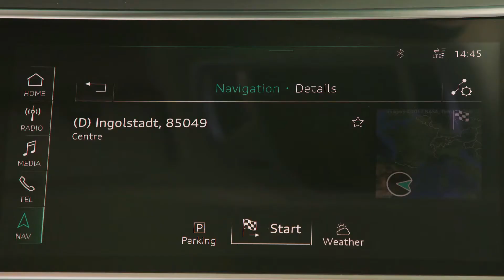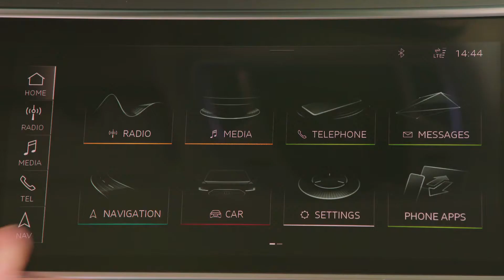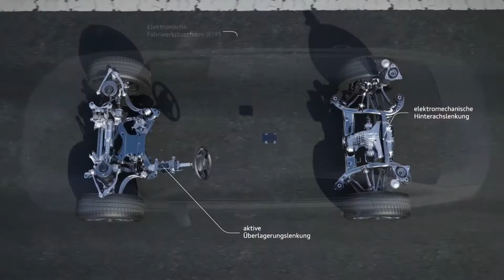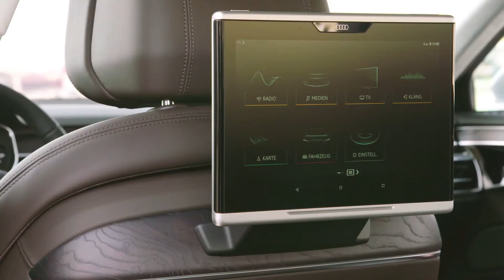2018 Audi A8 L55 TFSI 3.0 Quattro | Testdrive & Review | Deutsch.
Audi is already introducing the fourth generation of its luxury sedan with the new Audi A8. And although the new Audi A8 is a completely newly developed vehicle, the design looks very familiar. Nevertheless, the Audi A8 model 2018 has the latest Audi technology. These include the Audi stowage pilot, the new Audi Touch operating concept and the new, improved adaptive chassis. My driving report from Valencia shows what else the new Audi A8 offers and how well the Audi flagship is suitable as a chauffeur vehicle.